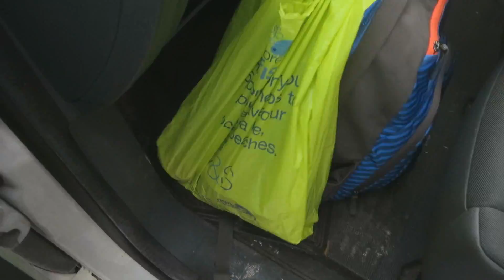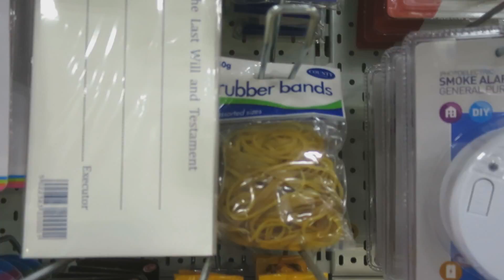EXPLODING WATERMELON IN SNOWDONIA!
Daily Vlog //  Day 50 - 1ST AUGUST 2015